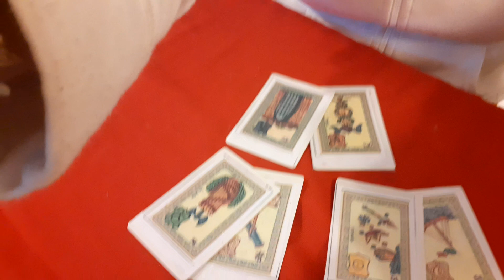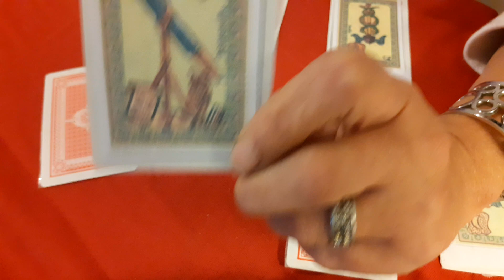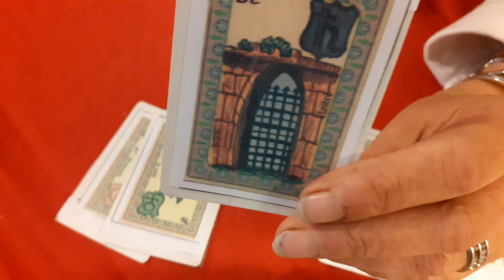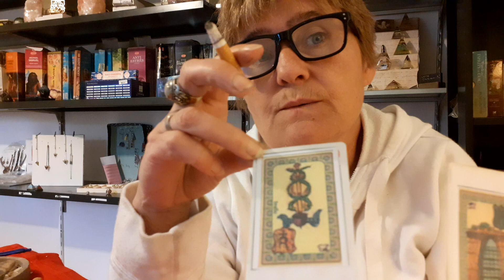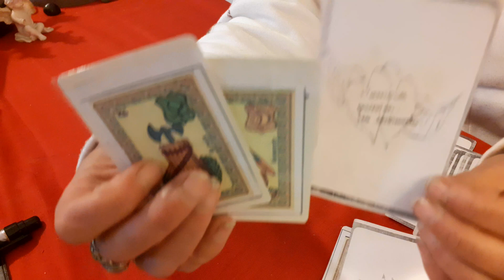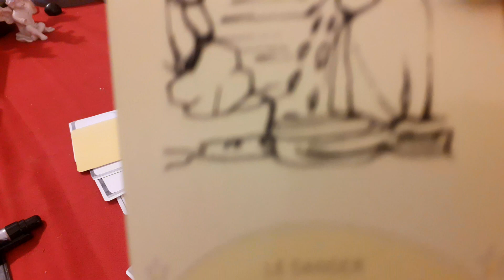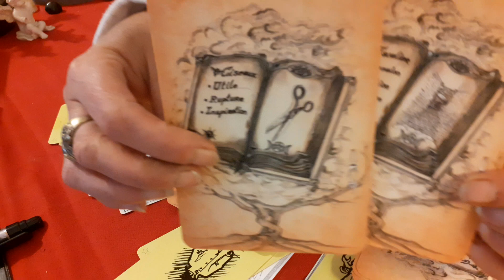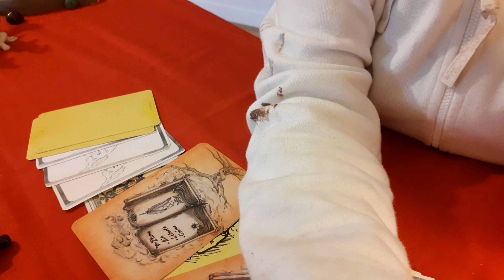re tirage rentrée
dsl mais je vois encore la même chose donc pas la peine de me comparer aux autres chacun a ses interprétations